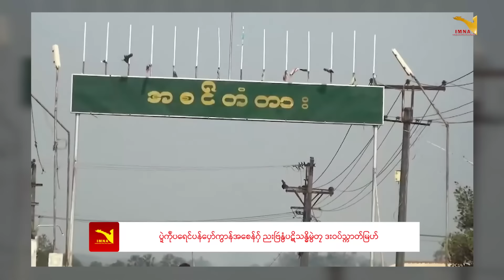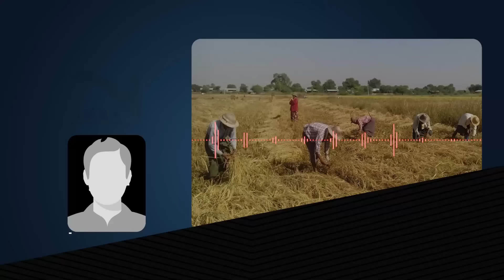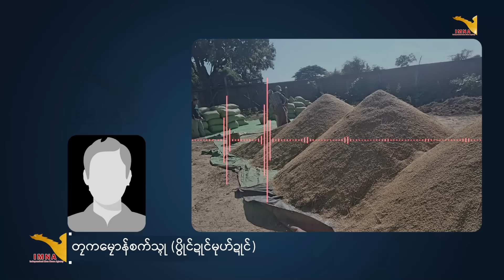Daily News November 27.11.2024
အစဳဇန်ပ္တိုန်ထ္ၜးပရိုင်လၟေင်တ္ၚဲ နူကဵုဌာန်ပရိုင်ဗၠးၜးမန်ရအဴ။
ဂိတုနဝ်ဝေမ်ဗာ ၂၇၊ သၞာံ ၂၀၂၄။

◾ပ္ဍဲကဵုပရေၚ်ပန်ပှော်ကွာန်အစေန်ဂှ် ညးဗြဴနွံပဋိသန္ဓိမွဲတၠ ဒးဝပ်သ္ကာတ်မြဟ်

◾သြောံကသီုတိတ်အောန်ဂှ်ရ ဂွံက္လေၚ်လဴသြန်ဂၠေံ ဗွဲမဂတာပ်အခိၚ်ဂှ် ဒှ်မံၚ်ခက်ခုဲ

◾တမ်ဒပ် ခလရ (၁၀၆) ဖျေံသဇိုၚ်တၟံကၞေၚ် ဒးဒုၚ်ဗ္တိုက်ကဵုဗရုသာဲ

◾အလဵုအသဳသေံ လလောၚ်ပ္တိတ်ဥပဒေတၟိ သွက်သၟာကမၠောန်ဆုဲပြံၚ်တံ (၂) သာ်

◾ကောန်ဂကောံအလဵုအသဳအေန်ယူဂျဳ စိုပ်ဍုၚ်မ္ၚးတံ က္လေၚ်စဴကၠုၚ်ညိ သမ္မတယာယဳဟီု